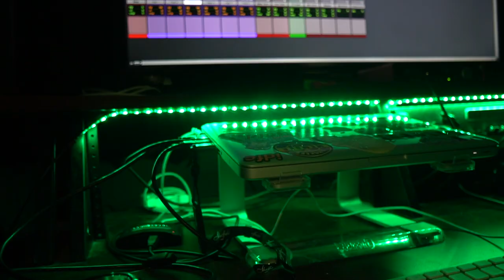Joey Crack: “Crack Musik Freestyle - (Official Music Video)